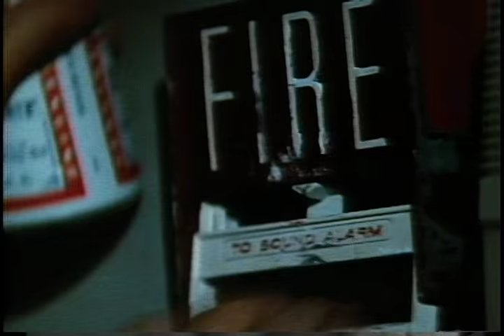The Thing - Promotional Condensed Version [1982] [Unused Scenes]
This is a heavily cut version of John Carpenter's sci-fi horror film The Thing from 1982. It is included in the Blu-Ray Collectors Edition of The Thing. I have no idea if it's been released before but it's the first time I've seen it. It contains new scenes as well as new musical cues and sound effects compared to the original cut.